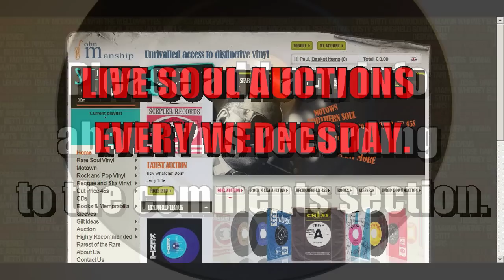THE SEVILLES - TREAT YOU RIGHT ( GALAXY 717 ) John Manship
SOUL AT THE STUTE - 21st JULY 2012
***GUEST DJ ROB SMITH (NOTTS)***

Holwell Sports Club "THE STUTE"

Welby road Asfordby Hill

Melton Mowbray LE14 3RD

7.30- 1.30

and every 3rd sat of the month

ACROSS THE BOARD SOUL & MOTOWN

Resident DJ'S

MICK JAY, SPANNER,

ROB GRAY JOHN MANSHIP & PAUL ROYLE

GUEST DJS ROB SMITH (NOTTS)

£4.00 Door Tax

More Info TEL

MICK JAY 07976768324